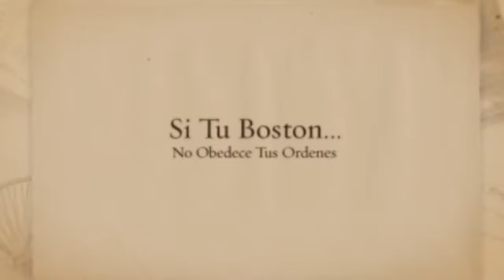Como Educar a Un Boston Terrier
Los mejores consejos para educar a un perro de raza Boston Terrier

Los perros de la raza Boston Terrier son por lo general animales enérgicos y vitales con muchas ganas de jugar. ¡Los Boston Terrier pueden ser realmente agotadores! Como todos los perros, pueden compararse a niños inquietos...Y eso incluye las travesuras.

Los perros de raza Boston Terrier no son malos, pero es posible que notes ciertos comportamientos desagradables. ¿Tu Boston Terrier hace sus necesidades dentro de casa? ¿Parece que le gusta morderlo todo? ¿Ladra sin motivo aparente, o incluso porque suena el timbre o alguien pasa al otro lado de la puerta? ¿Tu perro tira de la correa como un loco cuando lo sacas a pasear? ¿Parece disfrutar persiguiendo a los gatos del vecindario? ¿Se muestra agresivo u tímido con los desconocidos?
Todos estos son casos de comportamiento inadecuado, y la solución es una y sólo una: el adiestramiento.

Lo mejor que puedes hacer por tu perro Boston Terrier es educarlo para evitarle los malos hábitos y con ellos todos los accidentes o problemas que pueda acarrear. Te gustaría que fuera el compañero con el que sueñas, ¿no es verdad?, ese que no ha hecho ningún destrozo cuando vuelves a casa del trabajo, o con el que sales a pasear tranquilamente.
¡Sólo tienes que adiestrarlo!

Si quieres saber cómo educar a un perro de raza Boston Terrier, confía en mí, el adiestramiento positivo es el mejor medio